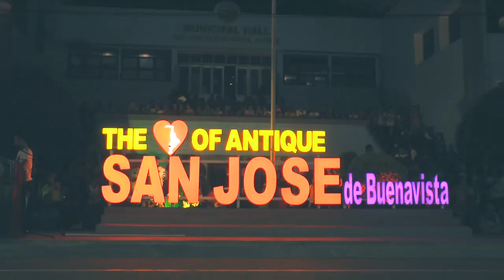San Jose de Buenavista Theme Song (Oh San Jose nga Banwa Ko)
Oh San Jose nga Banwa Ko

San Jose de Buenavista municipal hymn

San Jose, is a 1st class municipality and capital of the province of Antique, Philippines.